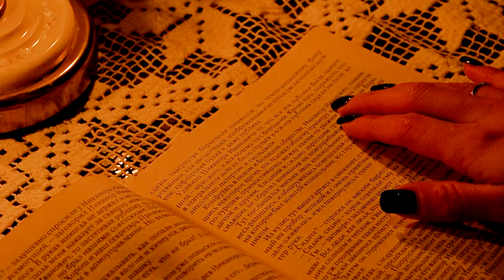"Крещенский вечер на "Сользаводе"_19.01.2024_СольТВ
Завершилась святочная неделя. Ни для кого не секрет, что наступает она после рождества. В это время, по поверьям, можно было заглянуть в будущее. И для этого существует множество способов. С традициями святок познакомили соликамцев сотрудники музея истории соли, все подробности смотрите в этом сюжете.